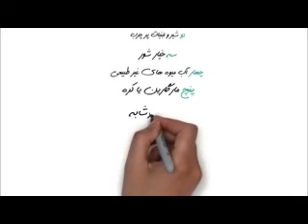Food Farsi غذا فارسی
ﻫﻔﺖ ﻣﺎﺩﻩ ﻏﺬاﻳﻲ ﻛﻪ ﺑﻬﺘﺮ اﺳﺖ ﺩﺭ یخچاﻝ ﻣﻨﺰﻟﺘﺎﻥ ﻧﺒﺎﺷﺪ!